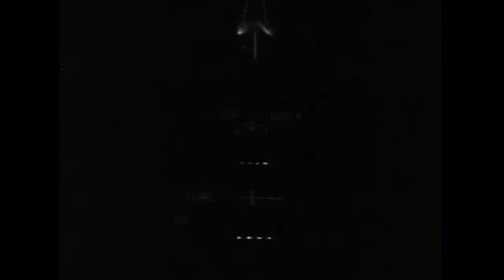STS-134 Crew and Space Shuttle Endeavour Return Safely - 06/01/2011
STS-134 came to a conclusion with the landing early Wednesday morning of orbiter Endeavour at NASA's Kennedy Space Center in Florida. Commander Mark Kelly and his crew, Pilot Greg Johnson, Mission Specialists Mike Fincke, Drew Feustel, Greg Chamitoff and European Space Agency astronaut Roberto Vittori of Italy, spent 16 days in space, 11 of them docked to the International Space Station, on Endeavour's final of 25 missions. ... (mais informações)   (menos informações) Visualizar comentários, vídeos relacionados e muito mais